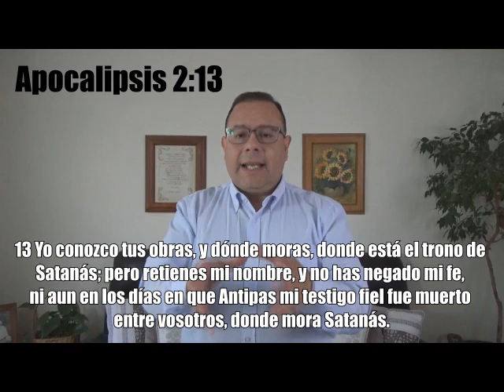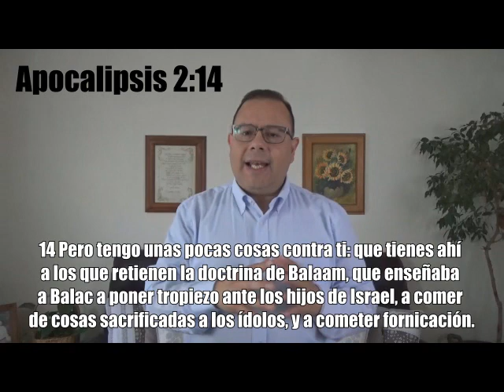18 de Octubre 2020 / Pastor Jaime Solano / No te Dejes Seducir por el Mundo / IBB Viña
Iglesia Bíblica Bautista Viña del Mar.
Alcalde Prieto Nieto #0471 (Viña Centro)